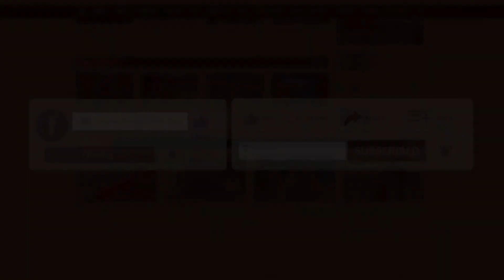আমাদের গণমাধ্যম স্বাধীনভাবে কাজ করছে : তথ্যমন্ত্রী | Songbad Prokash